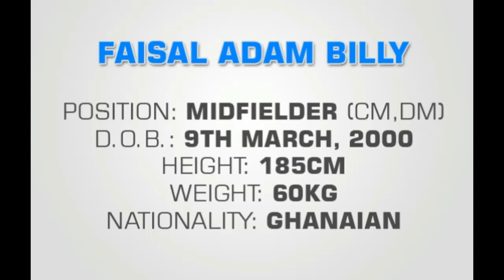Faisal Adam Billy aka INDOMIE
GHANAIAN TALENTED MIDFIELDER - SPORTSLIFE FC, GHANA